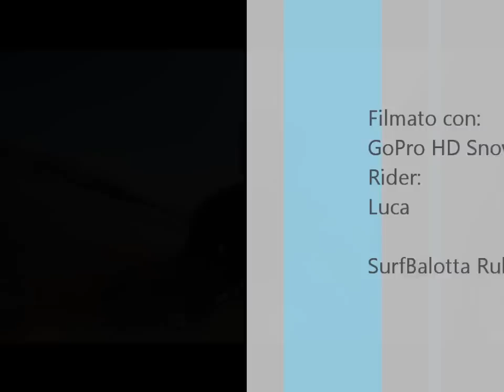Luca_Sarzana.wmv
Luca e surfbalotta a Marinella di Sarzana... ormai il nostro Home spot... Primo video di Luca con al GoPro montata sulla mia Tavola dei Pirati... gran giornata!!